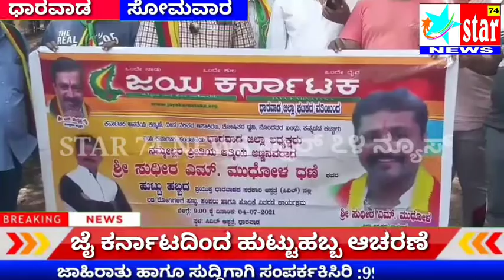ಧಾರವಾಡ :ಜೈ ಕರ್ನಾಟಕ ಸಂಘದ ಜಿಲ್ಲಾಧ್ಯಕ್ಷರ ಹುಟ್ಟುಹಬ್ಬ ಆಚರಣೆ ನಿಯಮಿತ ರೋಗಿಗಳಿಗೆ ಹಣ್ಣು ವಿತರಣೆ.